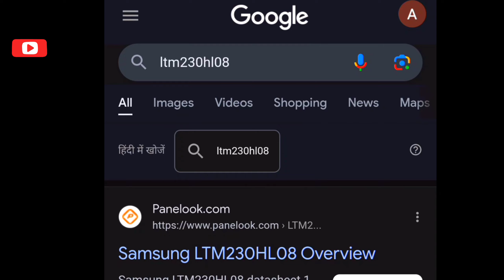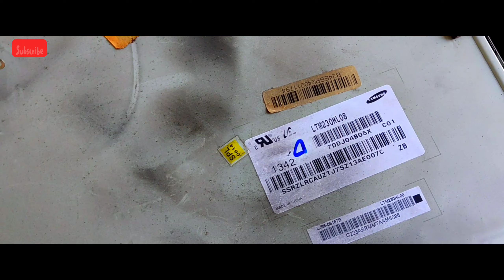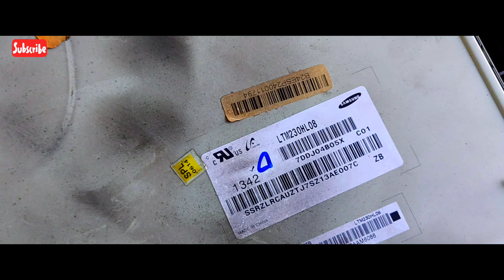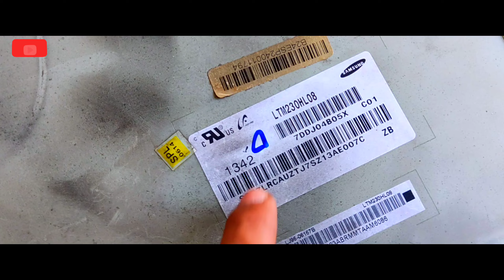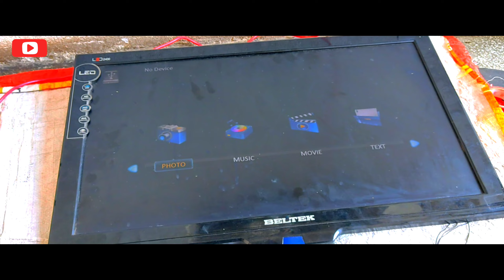LG SAMSUNG SONY ANY COMPANY WALA LED TV ME UNIVERSAL BOARD KO KAISE LAGAYE FULL DETAILS VIDEOS